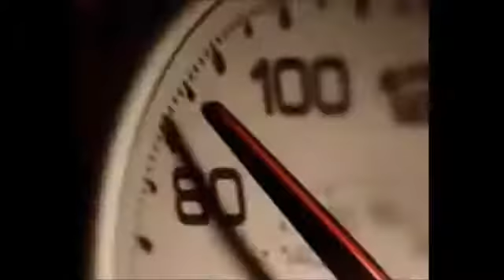Real Life Gamer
This scene is from an movie and edited by me (NathanDrake786).
awesome action movie scenes imported into an Trailer for I AM A GAMER playlist.